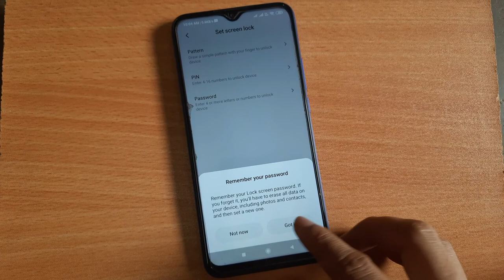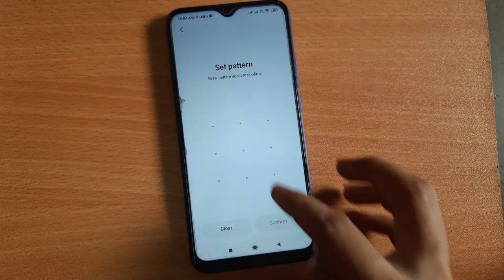Poco M2 Pattern Lock Setting | How To Set Pattern Lock In Poco M2 | Pattern Lock Kaise Set Karen